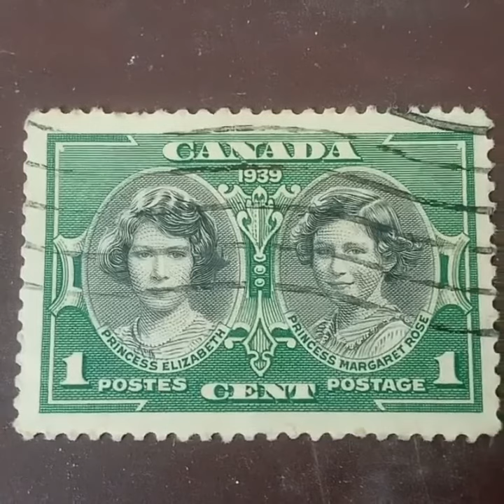Daughters of king george VI (1 cent stamp - 1939)